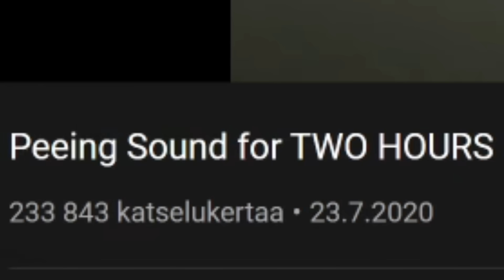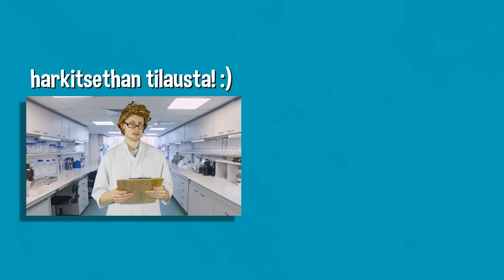Kuka itkee ensin voittaa! (IHMISKOE)